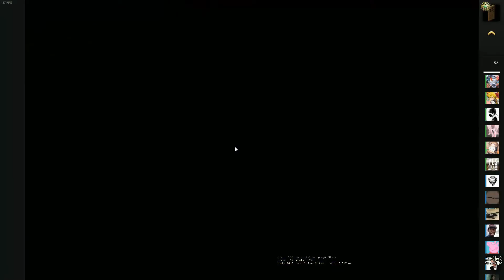smoking in cs:go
wife beater boxer

       Setup
DPI & Sens 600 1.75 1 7/11
Mouse: g502 no weight
Keyboard: g910
Headset: HyperX Cloud 2

       PC
CPU:     AMD - Ryzen 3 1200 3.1 GHz Quad-Core Processor
Motherboard: ASRock - AB350M Micro ATX AM4 Motherboard
Memory:  Crucial - 8 GB (1 x 8 GB) DDR4-2400 Memory
Storage:  Western Digital - Caviar Blue 1 TB 3.5" 7200RPM Internal Hard Drive
GPU:  EVGA ACX 2.0 Geforce GTX 1060 6GB GDDR5
Case:  Rosewill - FBM-X1 MicroATX Mini Tower Case
Power:  EVGA - 500 W 80+ Certified ATX Power Supply

       Crosshair
cl_crosshair_drawoutline "0"
cl_crosshair_dynamic_maxdist_splitratio "0.35"
cl_crosshair_dynamic_splitalpha_innermod "1"
cl_crosshair_dynamic_splitalpha_outermod "0.5"
cl_crosshair_dynamic_splitdist "7"
cl_crosshair_outlinethickness "0.5"
cl_crosshair_sniper_show_normal_inaccuracy "0"
cl_crosshair_sniper_width "3"
cl_crosshair_t "0.000000"
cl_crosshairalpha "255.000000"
cl_crosshaircolor "5"
cl_crosshaircolor_b "255"
cl_crosshaircolor_g "255"
cl_crosshaircolor_r "255"
cl_crosshairdot "0"
cl_crosshairgap "-5.500000"
cl_crosshairgap_useweaponvalue "0"
cl_crosshairscale "1000"
cl_crosshairsize "1.000000"
cl_crosshairstyle "4"
cl_crosshairthickness "1.000000"
cl_crosshairusealpha "1"
cl_fixedcrosshairgap "1"